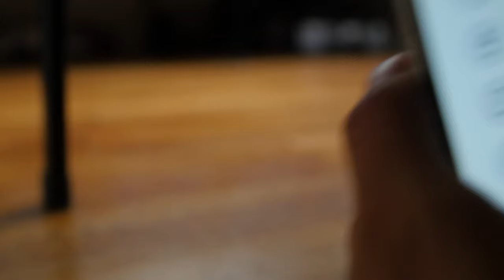A Sticky Situation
A burglar is caught in a sticky situation, once he realizes the resident is home.